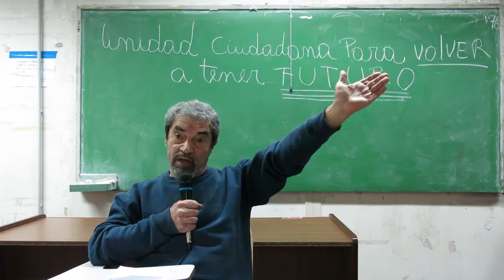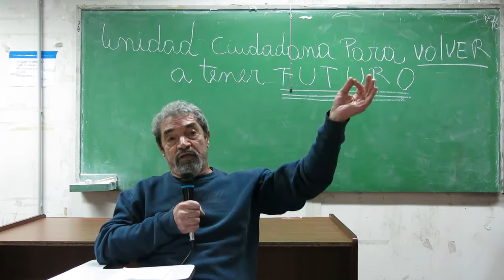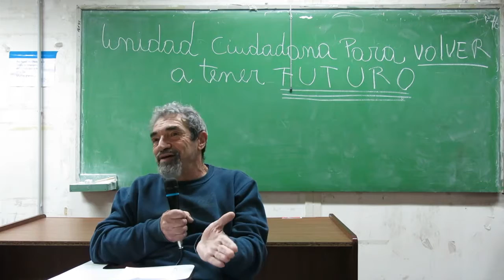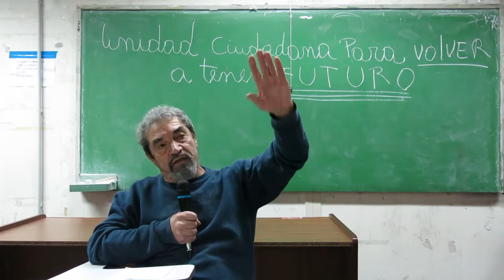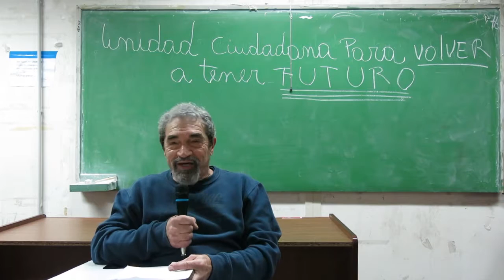03CA Néstor Garófalo 240617